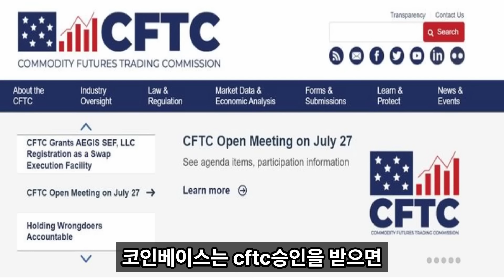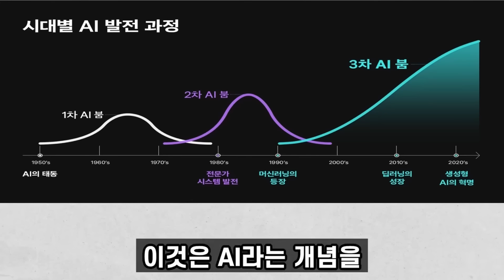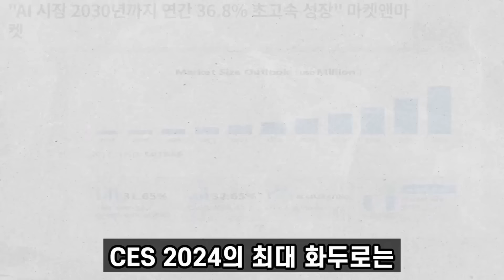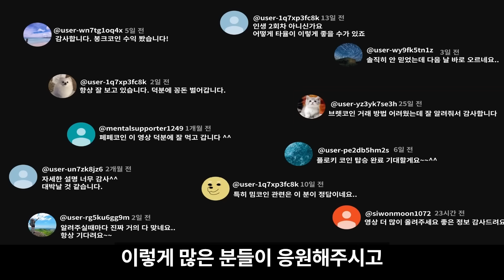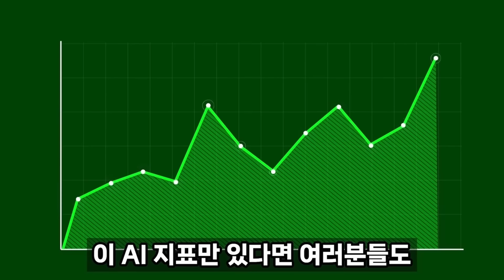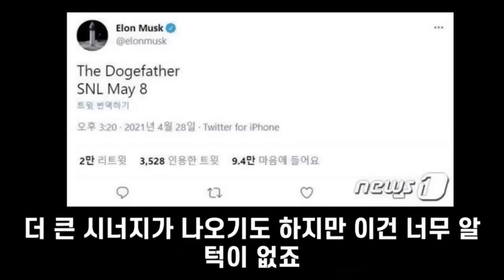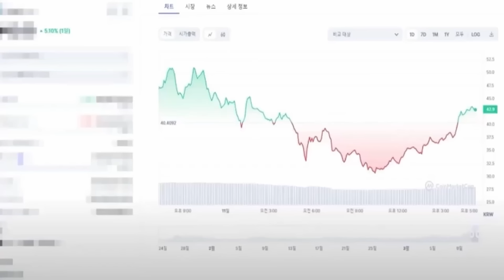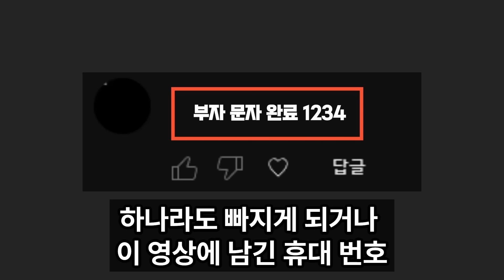[시바이누 코인]코인베이스 선물 출시로 etf도 출시한다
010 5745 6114  이쪽으로
'대박' 문자 ✉️ 보내주시면
관련된 종목 📊 정보 📄 들을 알려드리겠습니다.

코인 작가 여러분들
유료 리딩 방 , 금전 요구 절대 없고
100% 💯  무료 입니다.

여러분들의 차트를 써드리는 코인 작가 채널로
구독자분들의 통장 잔고,행복지수를 올려주는 영상으로
찾아뵐테니까 많은 시청 부탁 드립니다.